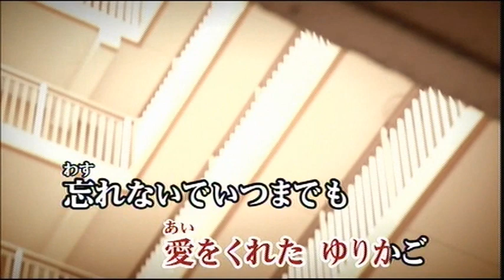夢遠きふるさと 歌入り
げんき２１　２０名の歌い手さんで歌った曲です。
秋葉哲也　泉史映　占八瑛子　江口奈々子　桂木龍　貴実小　桐山純一
滝沢のぼる　中森繁雄　南条茂　西村愛　長谷川恭平　深見礼二　渕根章
柾木裕次　まり　美月ユミ　水木良　三輪ひろし　和田みより